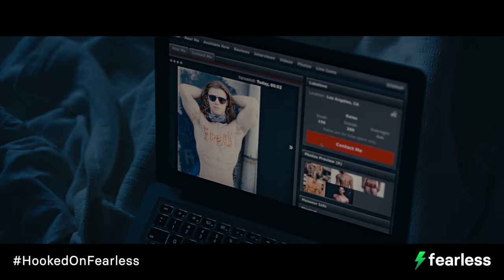Hooked — Official Trailer | Fearless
Jack is a homeless teenage prostitute with a smart mouth and impulsive tendencies. He battles through a violent world of reckless johns between New York City and Miami, desperately seeking a better life with his boyfriend Tom.

Directed by Max Emerson (@maxisms)